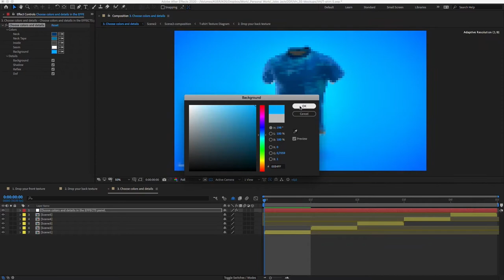T-shirt Mockup Template - Animated Mockup PRO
Create your content for branding and product design with this 360 animated t-shirt mockup template. And more! This project has 5 incredible scenes to help you to create a great presentation.

It’s very easy to use, just drag and drop your content, and use the effect menu to customize de details.